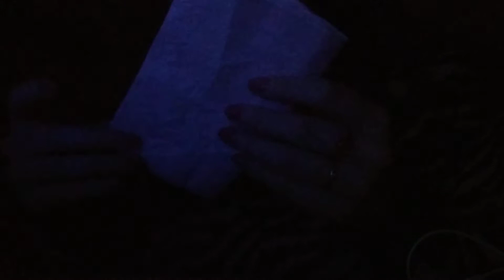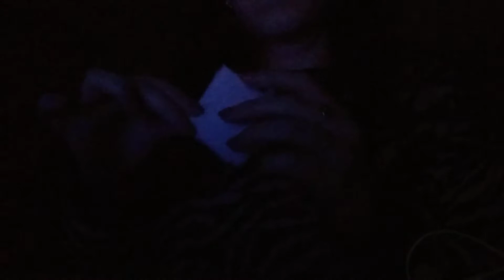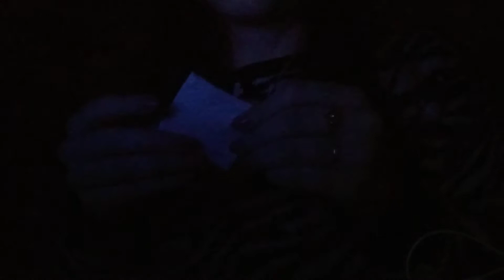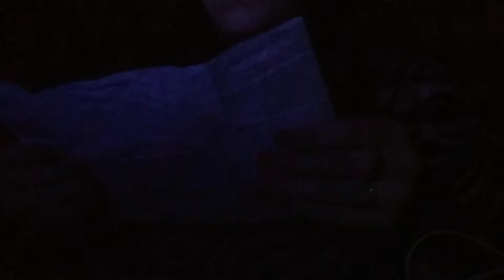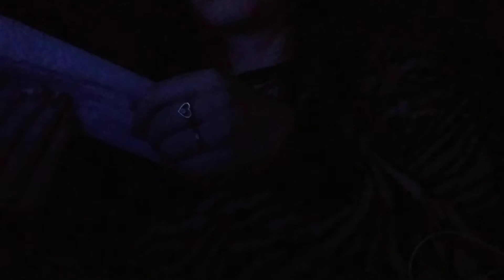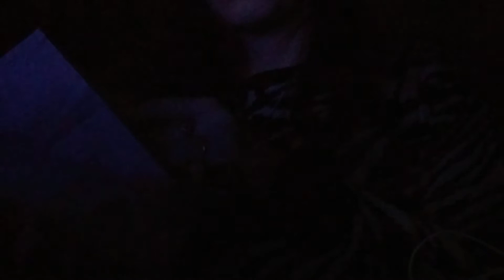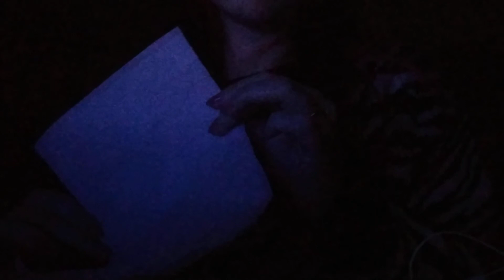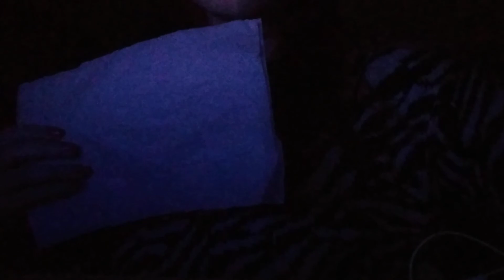ASMR lofi | Super tingly paper sounds | Low lighting, no speaking 📃💌✨🤲